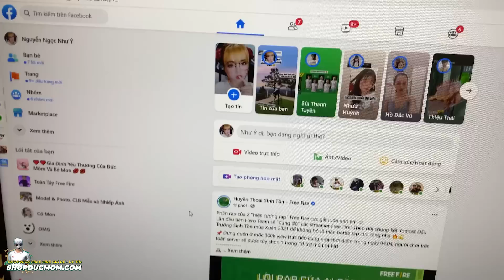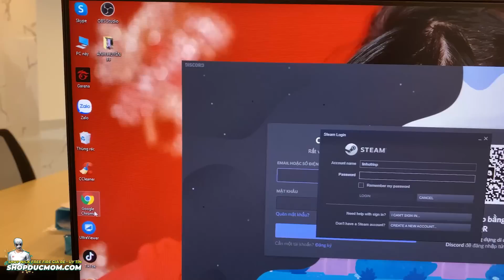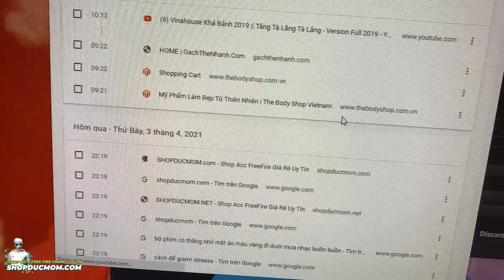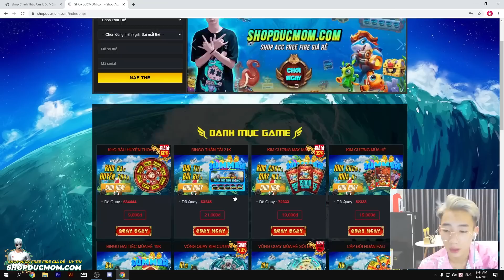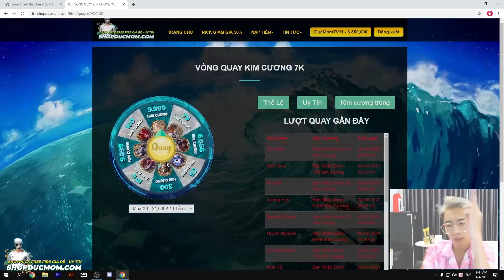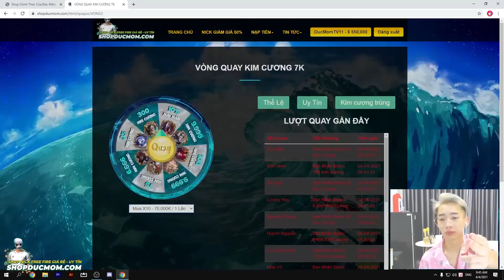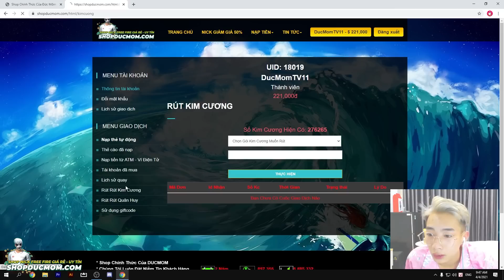ĐỘT NHẬP VÀO MÁY TÍNH CRUSH ''ĐỨC MÕM'' PHÁT HIỆN BÍ MẬT KINH HOÀNG???